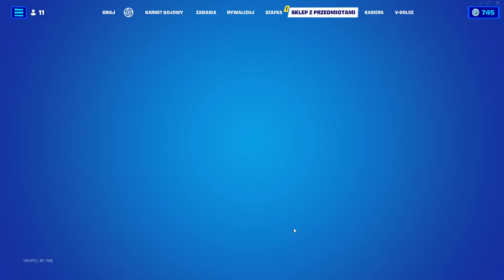SKLEP FORTNITE 9.08.2023 *NOWY ZESTAW Z SZAFKI RUBIXA, MALICE, SZYBKA PIŁKA, HOPAK*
Git sklep.
〰️Nick: YTGileon
SOCIALE